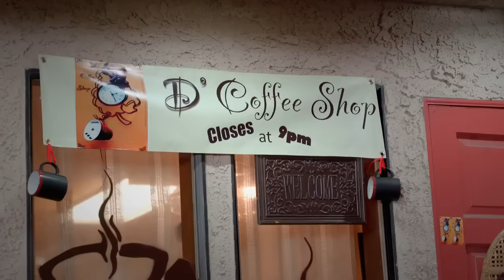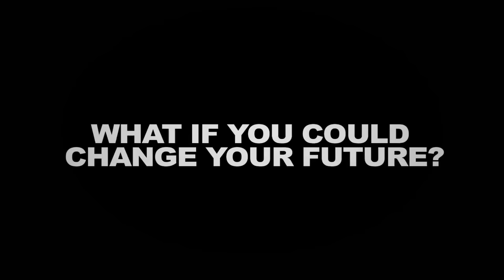Film Editing by: Strangling Jack - "D' Coffee Shop Closes at 9pm" Trailer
D' Coffee Shop Closes at 9pm
The story of a bizarre world within the world.

D' Coffee Shop is a unique and bizarre place, but not by appearance. However it is a coffee shop selected by the universe of the strange and uncommon as a meeting hub.
Starring: Adrian Zmed,  Lakisha Swift and Jacqueline Holland Wright